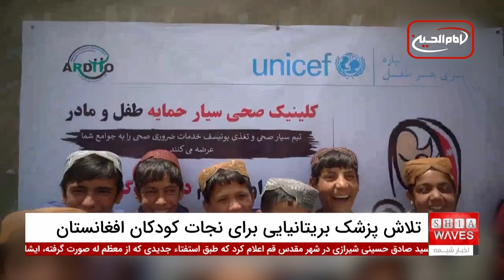بحران بهداشت کودکان افغانستان: پزشک بریتانیایی در نبرد با مرگ‌ومیر ده برابری نوزادان!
در دوران حاکمیت طالبان، بحران بهداشت کودکان افغانستان به شکل بی‌سابقه‌ای وخیم شده است. کاهش دسترسی به خدمات بهداشتی به دلیل کمبود بودجه و خروج سازمان‌های بین‌المللی، سلامت کودکان به‌ویژه نوزادان را به شدت تحت تأثیر قرار داده است.
نرخ مرگ‌ومیر نوزادان در افغانستان 10 برابر بیشتر از بریتانیاست، به‌گونه‌ای که از هر هزار نوزاد، 35 نوزاد جان خود را از دست می‌دهند. سوء تغذیه، بیماری‌های قابل پیشگیری، و کاهش نرخ واکسیناسیون، از جمله مواردی است که این بحران را تشدید کرده است.

در این میان، تلاش‌های یک پزشک بریتانیایی به نام دکتر مایکل فرناندو برای مقابله با بحران بهداشت کودکان افغانستان، امیدی تازه ایجاد کرده است. او با آموزش روش‌های احیای قلبی‌ـریوی به پزشکان و ماماها در بیمارستان‌های کابل، درصدد است تا جان نوزادان بیشتری را نجات دهد.
این پزشک و تیم او به تأثیر مثبت این آموزش‌ها در کاهش نرخ مرگ‌ومیر نوزادان باور دارند و می‌گویند حتی نجات یک نوزاد هم این پروژه را ارزشمند می‌سازد. بحران بهداشت کودکان در افغانستان همچنان ادامه دارد و نیاز به توجه بیشتر جامعه جهانی احساس می‌شود.

ویدیوهای مرتبط